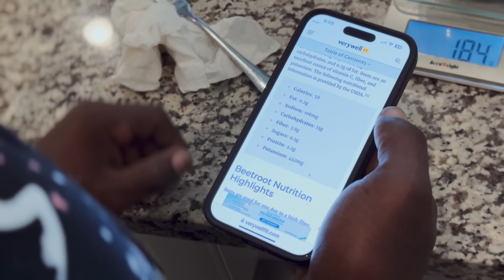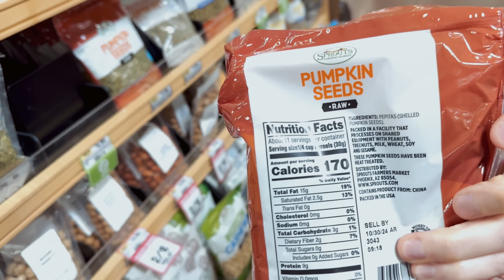I Don’t Believe I'm Gaining Weight